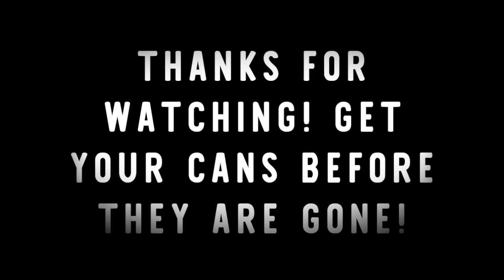Rosemary Plum Virtual Tasting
NEW SMALL BATCH SERIES

Introducing our NEW SMALL BATCH SERIES! Born from our experimental small batch flavors typically found only on draft in our taprooms, our most popular flavor combinations will be rolling out in cans in Washington taprooms starting this SATURDAY.

First up is ROSEMARY PLUM, a fan favorite blend of apples, plum juice and rosemary. It's a little bit tangy, peacefully mellow with a delicious herbal finish. Have a listen as our co-owner and head of Marketing, Rebecca, introduces these new cans.

We have a very limited quantity so if you can’t get your hands on these in our taprooms or don’t live near one, you will be able to find them in select stores in Washington or can get them shipped!

Thank you to @dannyschlitz for creating our fun flavor characters! More will be rolling out in the weeks to come!